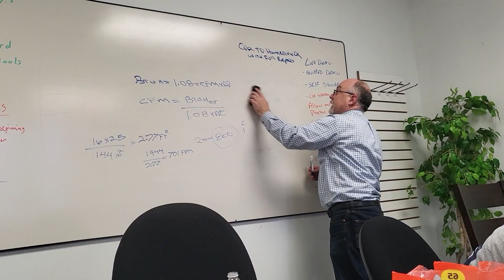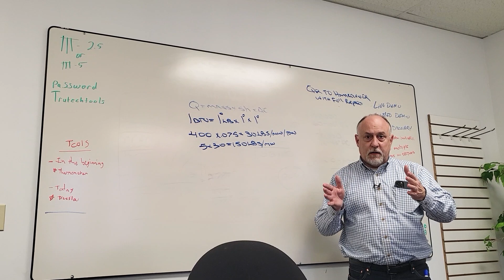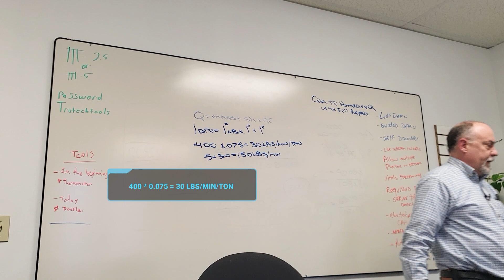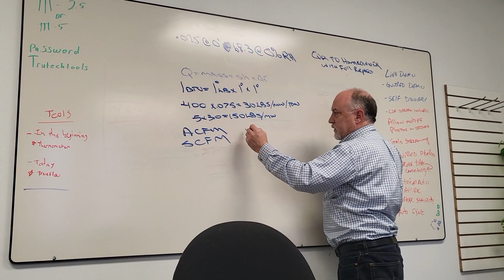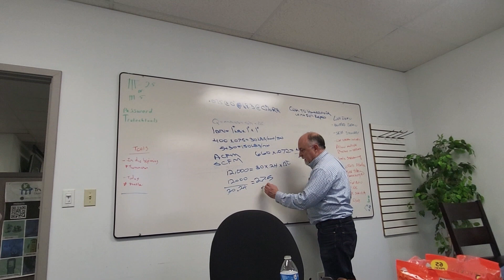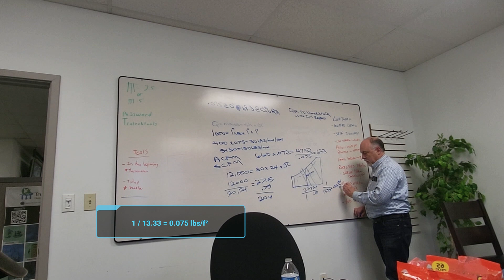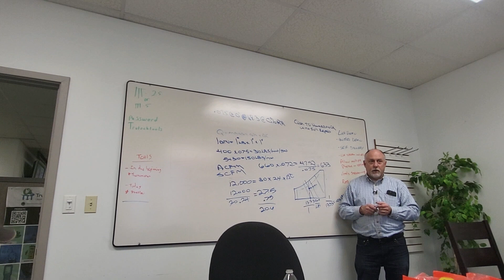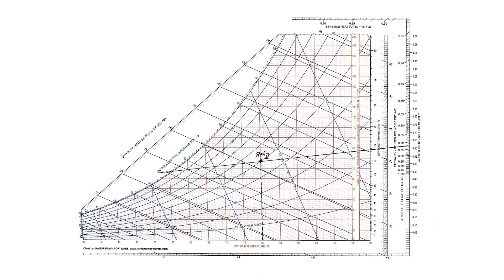Volume Flow Rate vs Mass Flow Rate w/ Jim Bergmann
Jim Bergmann from measureQuick compares volume flow rate and mass flow rate as those topics relate to air movement in HVAC/R.

One of the most fundamental equations that drive the work we do is Q = mass x specific heat x ΔT. This is the equation we use to find BTUs. We can use a similar equation to figure out how many pounds of air we're moving if we already know how many CFM we're moving. Air density will affect the mass of the air and CFM, so that requires us to differentiate between standard CFM (SCFM) and the actual CFM (ACFM). ACFM differs from SCFM in that it factors in the effects of relative humidity, temperature, and barometric pressure on the mass of the air. Depending on the type of fan you have, you may really have a variable mass flow rate with a constant volume.

SCFM measurements are based on air at sea level, 68.3 degrees Fahrenheit, and 0% relative humidity (0.075 lbs/ft cubed). Higher relative humidity levels will reduce the density of the air, as water (H2O) is lighter than nitrogen (N2) and oxygen (O2), which make up most of our air. MeasureQuick's ACFM accounts for those humidity changes as well as pressure and temperature deviations from the sea-level, 68.3-degree standard.

Fans move a constant volume of air (SCFM), but the mass flow rate (ACFM) is much more variable based on location and climate. You can also use a psychrometric chart to help you with ACFM. The line of specific volume for 68.3 degrees and 0% relative humidity on a psychrometric chart also happens to be the inverse of the 0.075 lbs per ft cubed, which is the SCFM. (The ACCA manuals use SCFM for equipment design.)

ECMs work off RPM and torque; changes in air density affect the torque and affect ECM outputs. Since we're cooling the mass of the air, not the volume, it also helps to think about ACFM beyond ECM outputs.

Buy your virtual tickets or learn more about the 4th Annual HVACR Training Symposium